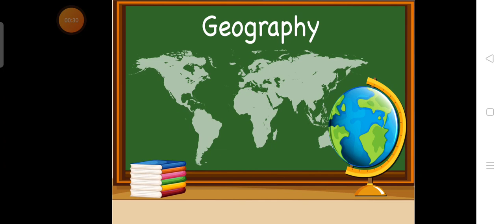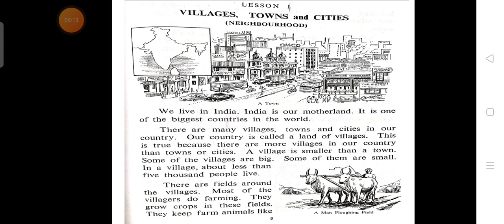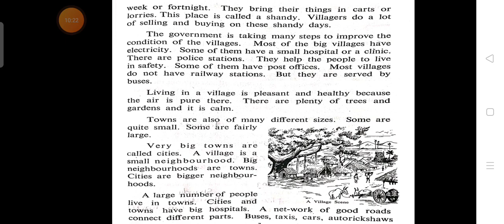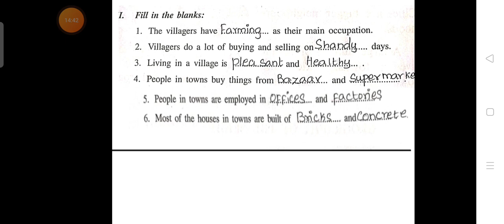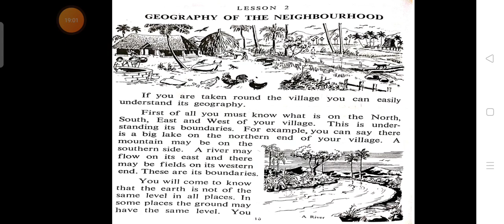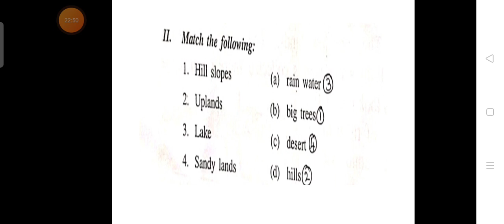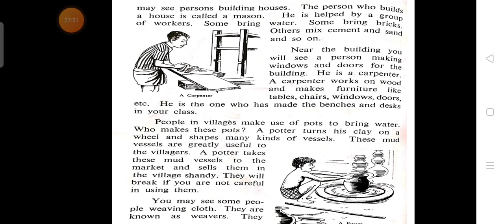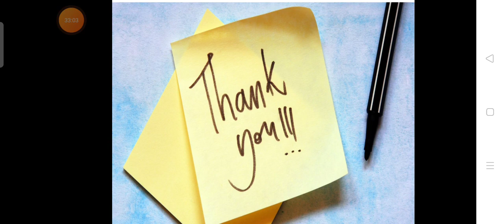2nd std geography lesson 1,2,3 Revision